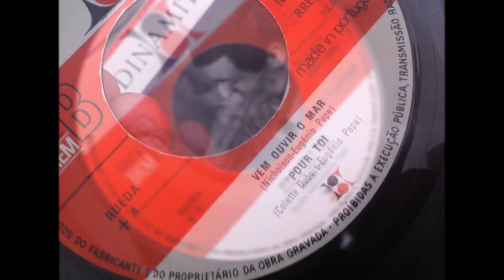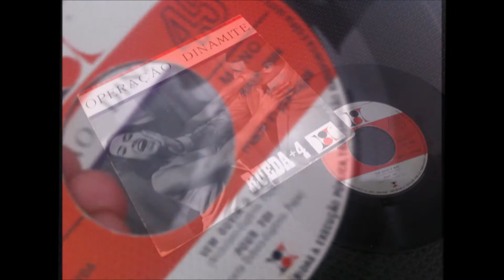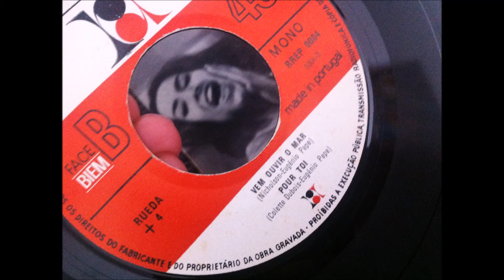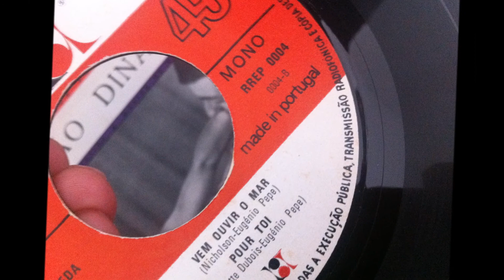RUEDA + 4 , pour toi ( groupe Portugais année 60's )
rueda + 4 pour toi groupe portugais annee 60's